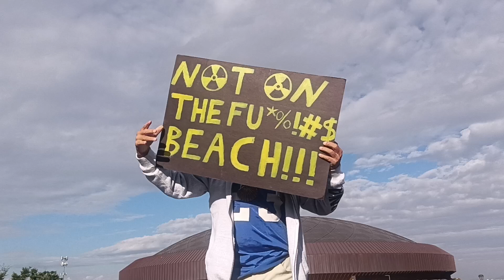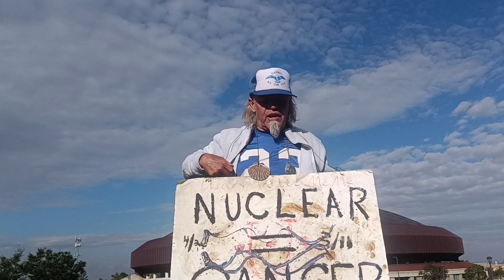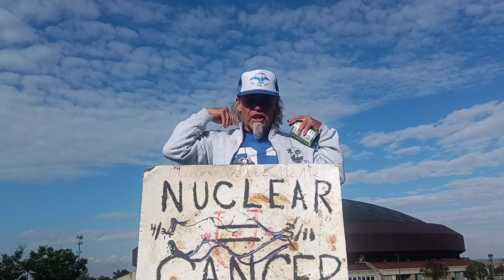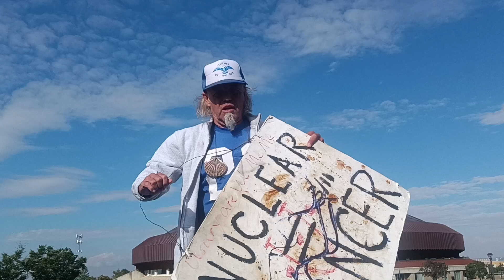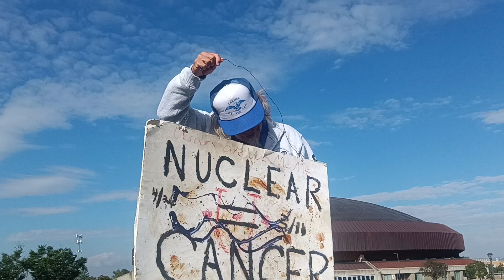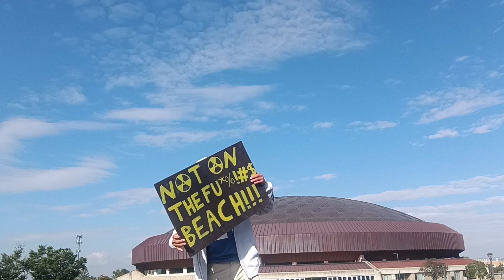FUKUSHIMA News;; 4.7 Earthquake LA, Dead Baby Orca Carmel, David Muir 2011 @ FUKUSHIMA JAPAN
Day 4,935 off Kevin D Blanch The GREAT PACIFIC GENOCIDE the Effects of the FUKUSHIMA NUCLEAR ENERGY MELTDOWNS and COVER-UP PhD 23 years later, September 11 families continue quest for accountability from Saudi Arabia in landmark civil case "A robot begins removal of melted fuel from the Fukushima nuclear plant. It could take a century"
GOOGLE ADMITS PARTICPATING in the GREATEST CRIME IN HUMAN HISTORY ;; Kevin D Blanch Attached Historic Work attacked while in Critical condition with AML Leukemia..
"In the aftermath of the 2011 Fukushima nuclear disaster, Google was accused of helping to cover up the severity of the accident. The allegations stemmed from the fact that Google had removed search results for certain keywords related to the disaster, such as "Fukushima radiation" and "Fukushima meltdown."
Google initially defended its actions, arguing that it was simply trying to remove spam and inaccurate results. However, after facing public pressure, Google admitted that it had made a mistake and reinstated the censored search results.
In 2013, a report by the Japanese government found that Google had been in contact with Japanese officials during the disaster and had removed certain search results at their request. The report also found that Google had not been transparent about its actions and had not disclosed to the public that it was censoring search results.
Google has since apologized for its role in covering up the Fukushima disaster. In a statement, the company said that it had "learned a lot" from the experience and that it was committed to being more transparent